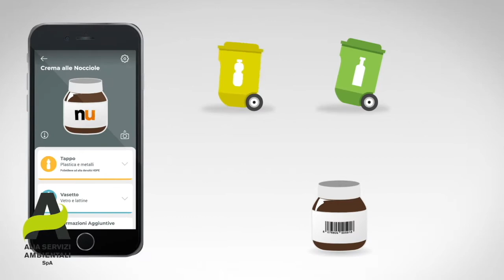Benvenuto Junker a Montelupo Fiorentino!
Grazie all'Assessore Lorenzo Nesi che presenta Junker ai cittadini, una App che aiuta a fare la raccolta differenziata in maniera semplice, veloce e soprattutto senza errori.